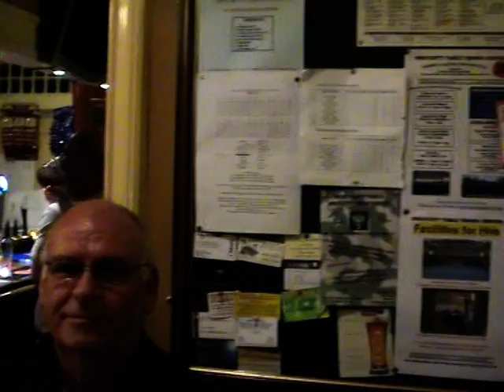Lester Norton, I'll see you there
Recorded live at the travellers rest draycott, derby. Everyone was jamming with me to a song written by myself, and if you watch for long enough, you'll see my friend Tim Filor jamming a song of his own with everyone too (I love that trousers song).